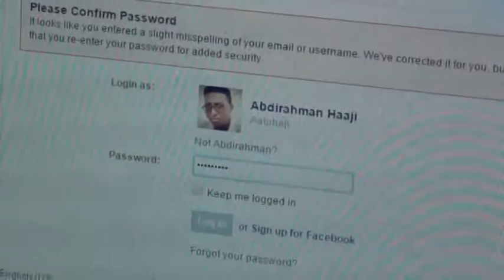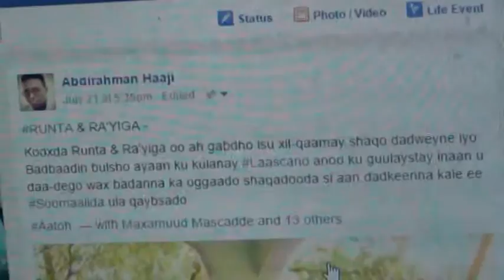The first page is on Facebook, Somali Youth